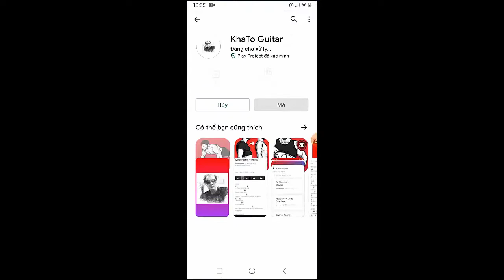Joshua Bassett - Sad Songs In A Hotel Room | Guitar Tutorial